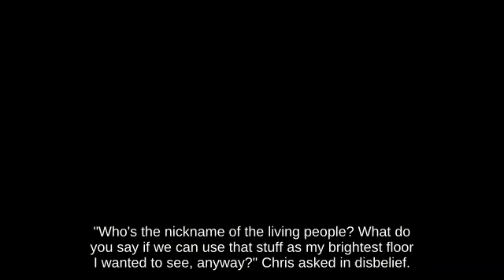Super Smash Brothers for Wii U Dodge Bayonetta on New Pork City picking up Trophy